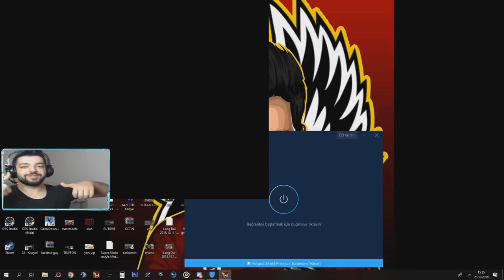YENİ GM KASASI 10 !! GM KURTLARI VE BİR ÇOK YENİ EŞYA KASASI